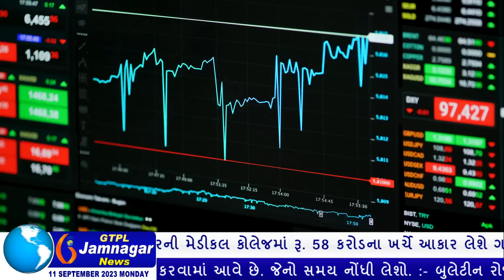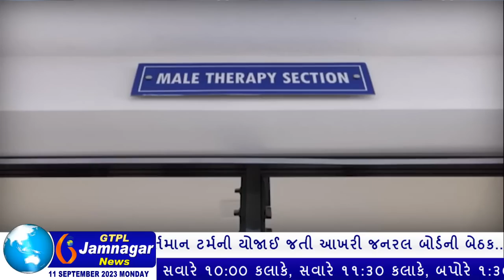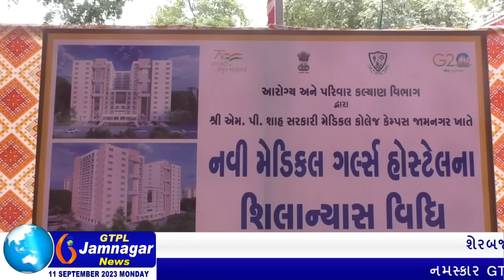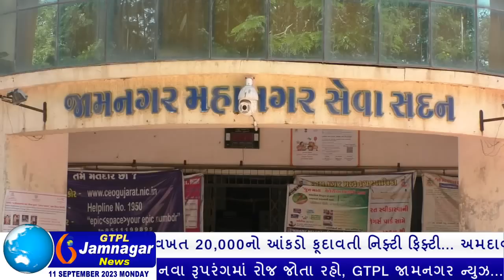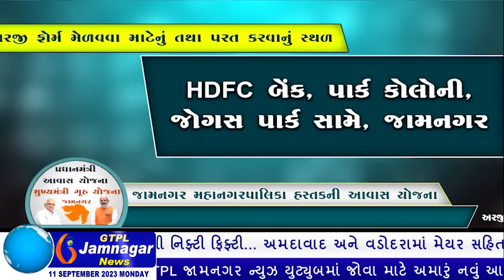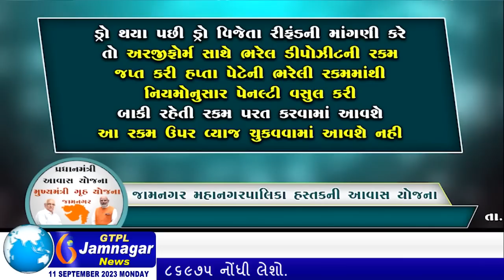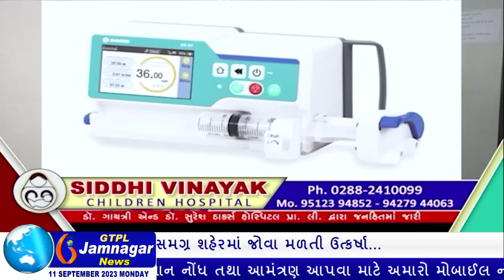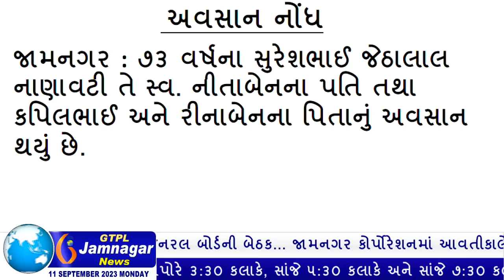JAMNAGAR NEWS 11 09 2023 હાલારની નંબર-1 ન્યુઝ ચેનલ GTPL જામનગર ન્યુઝમાં જુવો આજના મુખ્ય સમાચારો